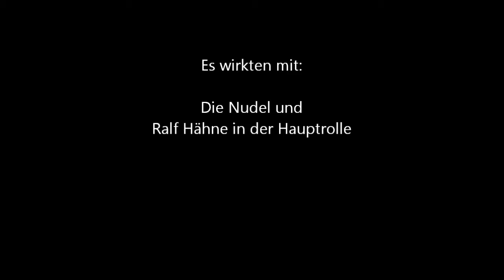Die Nudel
und der Ralf